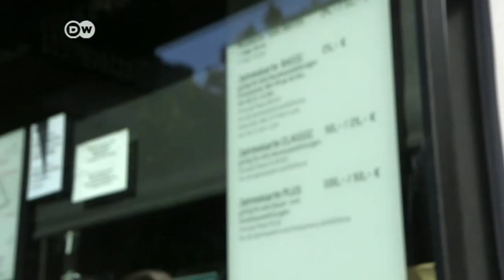Rich or poor, Berlin is a hotbed of culture | DW News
Berlin is a thriving metropolis, especially in summer, and especially when it comes to culture. And the best part is, many concerts are free.